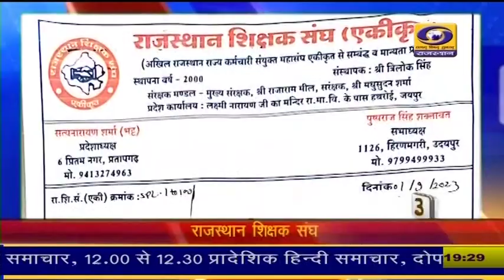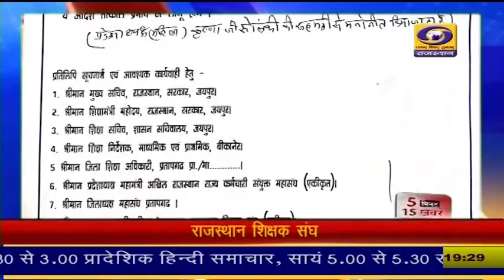5 मिनट में 15 खबरे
5 मिनट में 15 खबरे